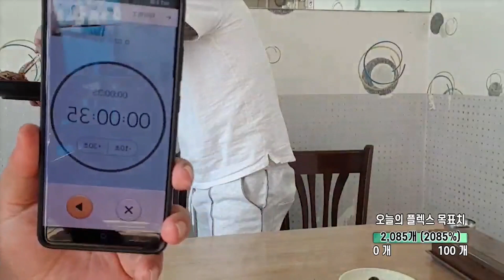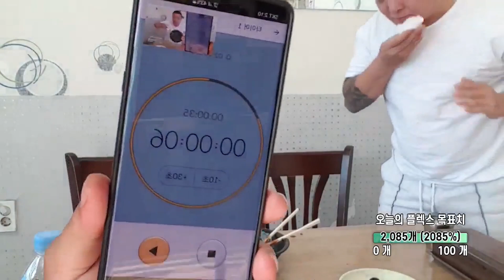(BJ조선참새)짜장면 30초컷 성공?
▶ 조선참새 다시보기 풀영상 검색